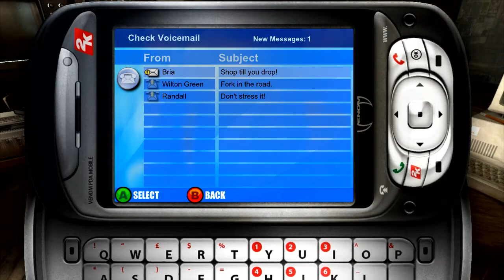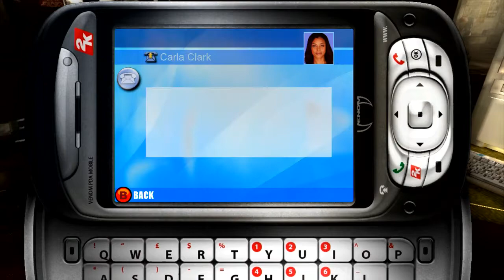Don King Presents Prizefighter Career Mode Part 11